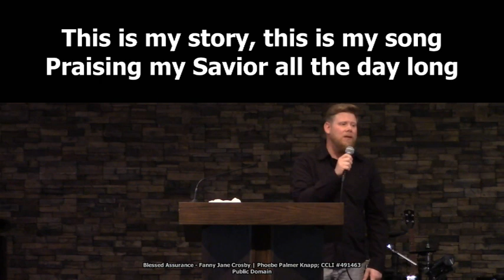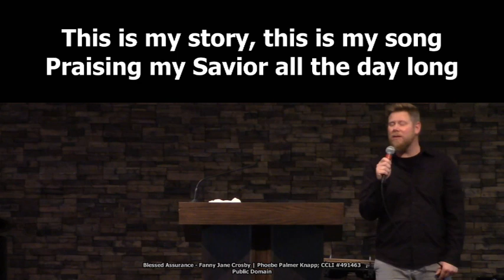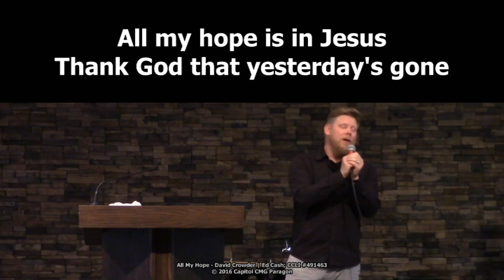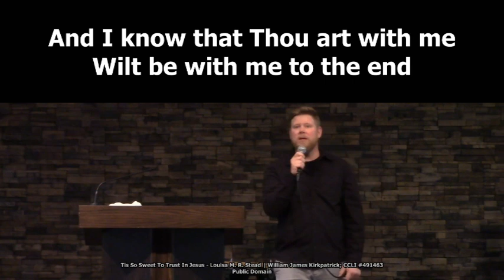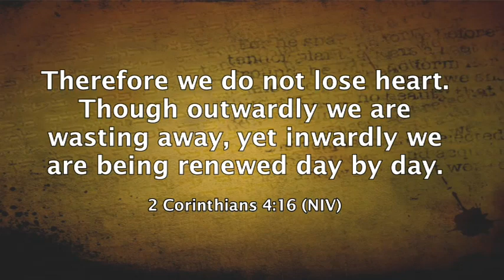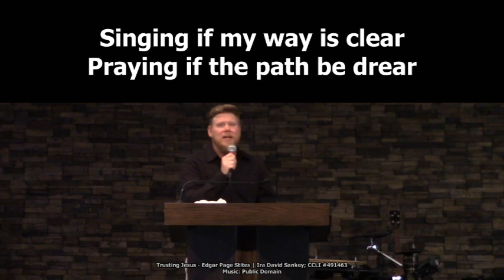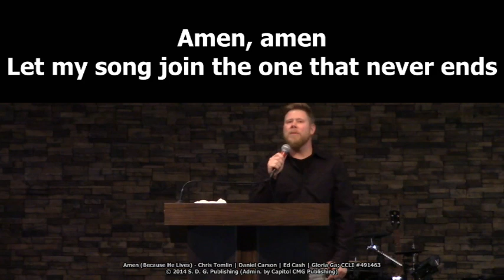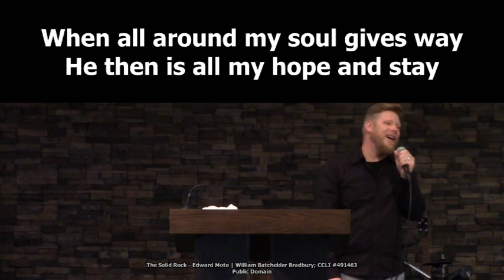Bothwell Christian Fellowship May 21, 2023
Speaker:  Laurie McLellan